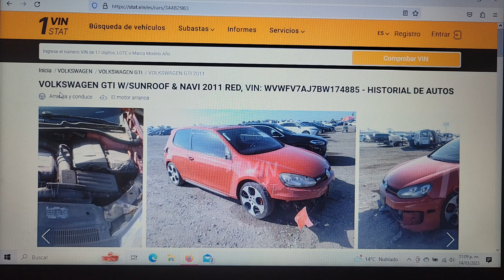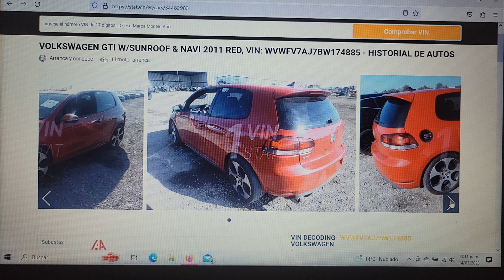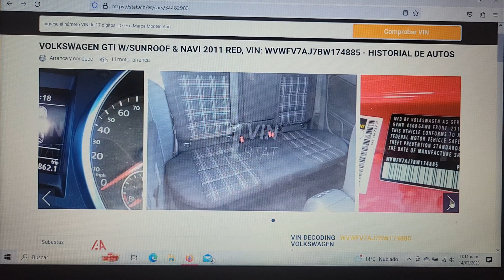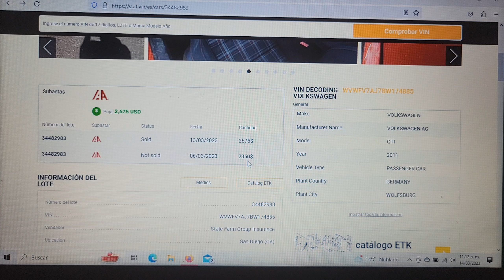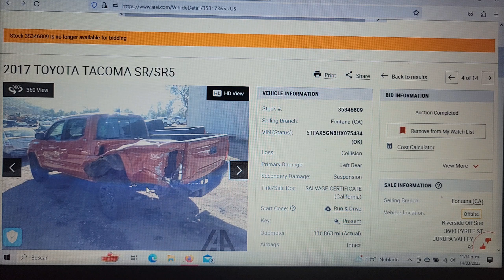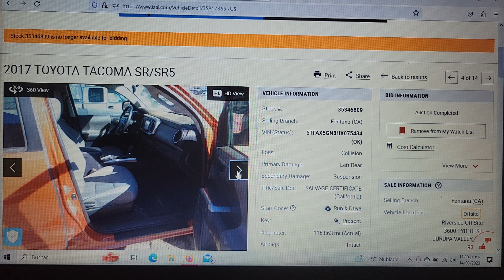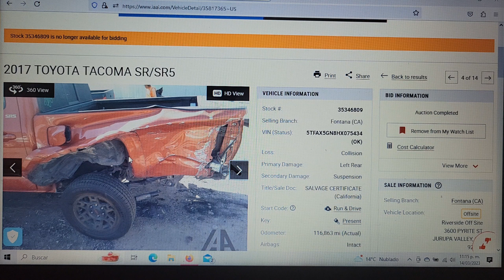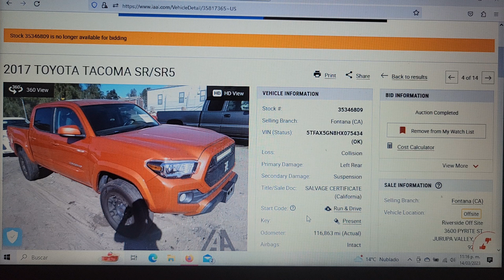Subasta online IAA san diego y fontana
amigos una vez mas aqui compartirles nuevas compras realizadas en la subasta de autos de IAA , conpras online ..